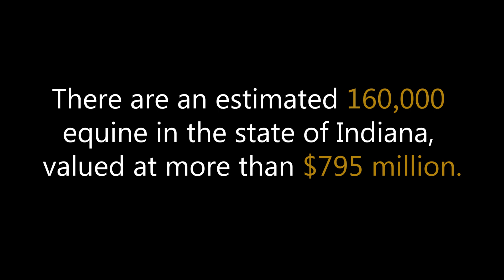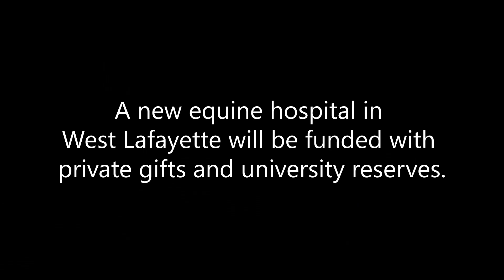Purdue College of Veterinary Medicine treats show pony for equine asthma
When Love Bug developed a cough so severe that she was unable to finish a lesson, her vet referred her to Purdue University Veterinary Teaching Hospital for further examination. Treatment designed by Dr. Laurent Couetil resolved Love Bug's symptoms and she was able to compete in Nationals a month later.

Purdue University College of Veterinary Medicine treats over 1400 horses each year, and we are proud to celebrate our impact on the health of equine athletes. A special thank you to Dr. Ann Jonkman and sixteen-year-old Hayley Jonkman -- and Love Bug -- for allowing Purdue Alumni and PUCVM to tell your story.